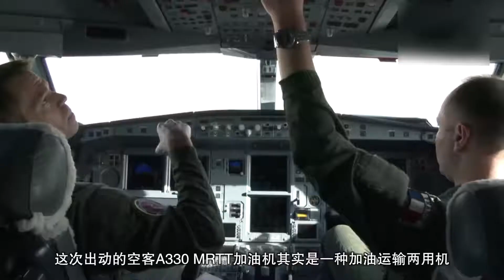法国医疗已不堪重负，军方紧急动用两栖攻击舰和运输机运病人